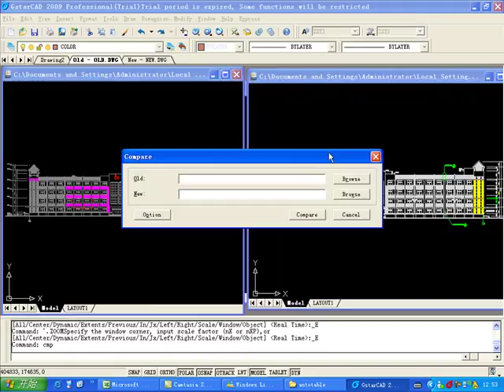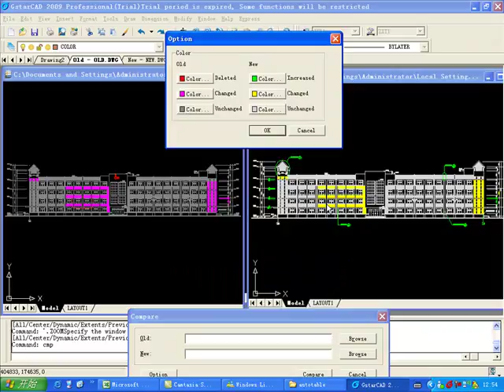Aviso la guia clasificados